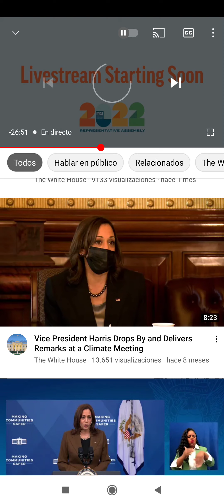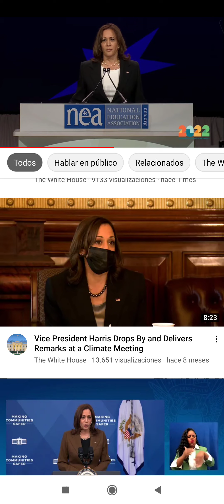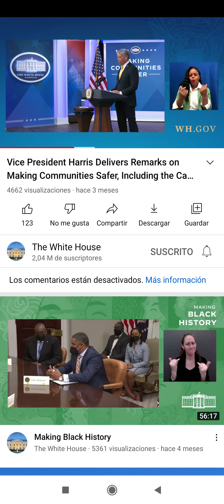uwayz kurbane yade kamala mine gurgura mine sta razima